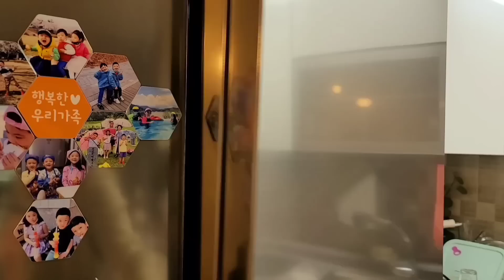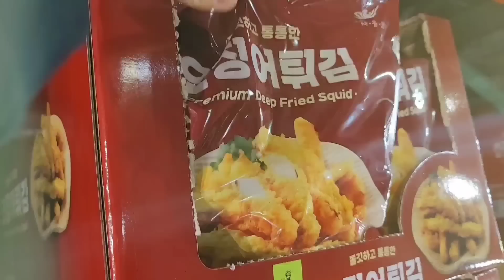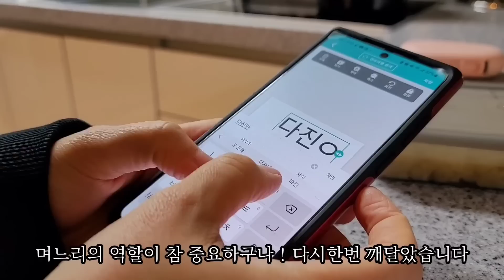SUB) 주부 10년차 살림팁 / 식재료 정리, 현관 청소 , 시어머니 요리 전수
결혼한지 10년이 되어도 모르는게 많은 며느리입니다 ^^
오늘도 열심히 살아봅니다

*제품 정보

에코네이도 초음파 식기세척기